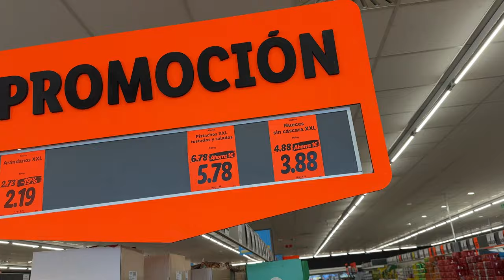ЩО ТАКЕ ШКАЛА РАЦІОНАЛЬНОГО ХАРЧУВАННЯ? ЯК ОТРИМАТИ ТІЛО МРІЇ НАТУРАЛЬНО? | L’R 087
ШКАЛА, РАЦІОНАЛЬНЕ, ХАРЧУВАННЯ, ТІЛО, МРІЯ, НАТУРАЛЬНО

00:00 Інтро
00:57 В магазині
01:19 Плани на день
02:15 Геніальна ідея
02:51 Шкала раціонального харчування
09:48 -5 рівень